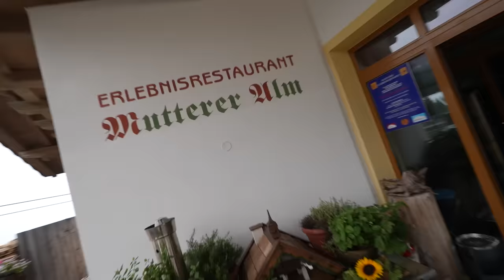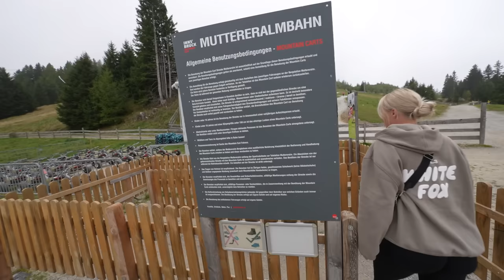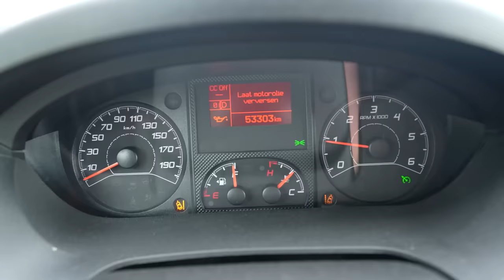FLINKE BOTSING TIJDENS DOWNHILLEN! #3703